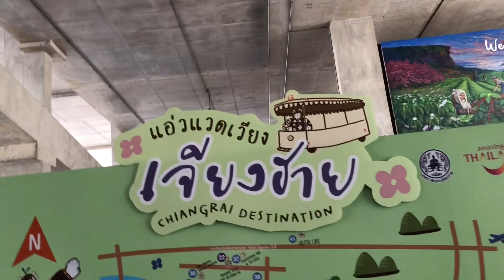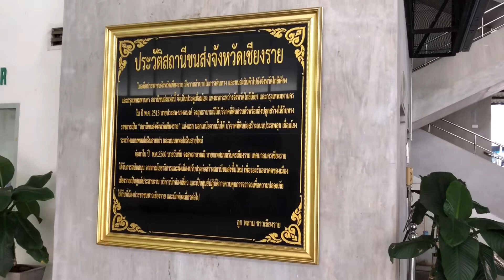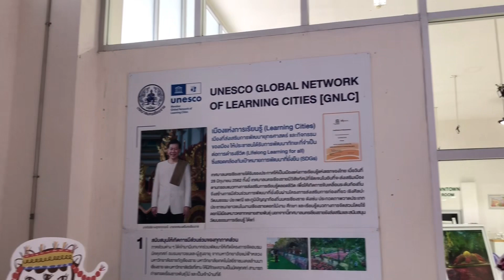สถานีขนส่งผู้โดยสารเชียงราย แห่งที่ 1 ( บขส เก่า ) ที่ไม่ได้เป็นแค่ท่ารถ เดินเล่น พาชมงานศิลปะ